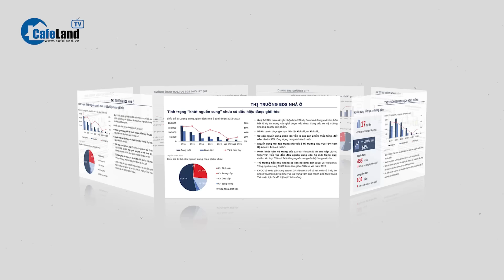'NÚI' TÀI SẢN của Trương Mỹ Lan có trả đủ cho SCB? | CafeLand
'NÚI' TÀI SẢN của Trương Mỹ Lan có trả đủ cho SCB?

Để thu hồi thiệt hại hơn 677.000 tỉ đồng cho SCB như quan điểm của Viện kiểm sát, cơ quan tố tụng đã kê biên 1.237 bất động sản liên quan trực tiếp đến bị cáo Trương Mỹ Lan, đồng thời kê biên, phong tỏa, tạm giữ nhiều nguồn tiền khác. Cụ thể ra sao, các bạn cùng theo dõi tiếp video này nhé.